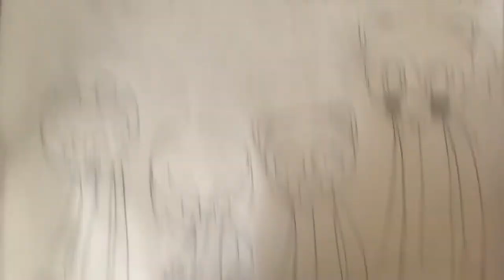sonic exe drawing and toy design